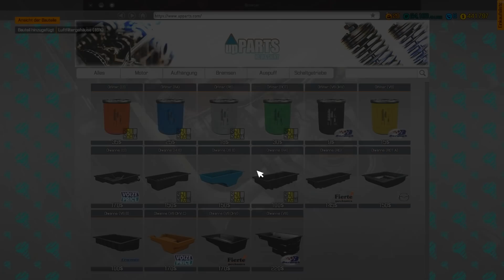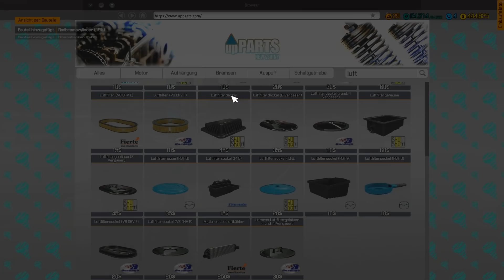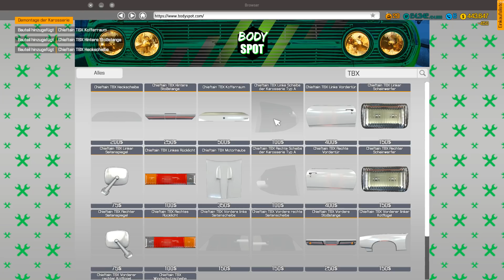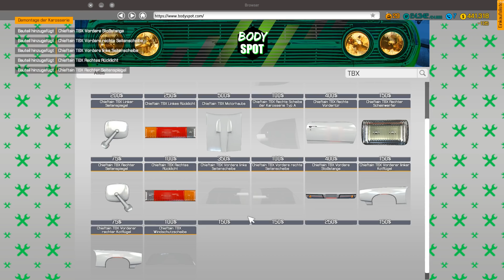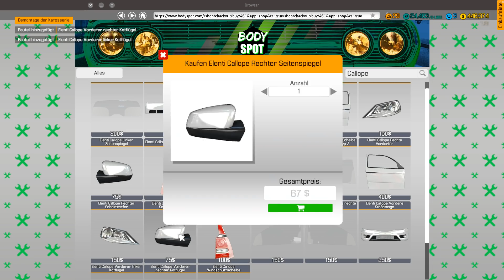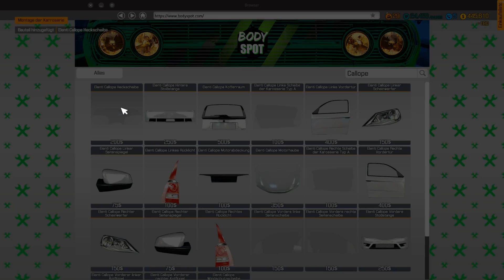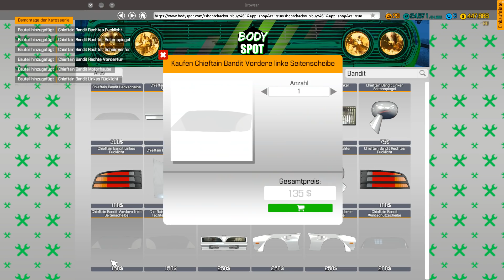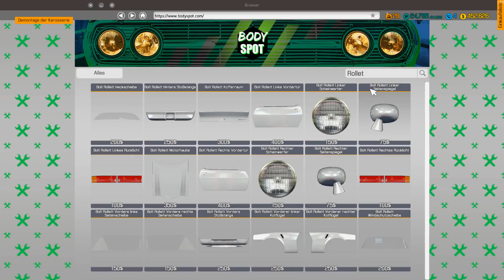Auto-Werkstatt Simulator 2018 #96 - Endlich! Level 30! - CMS18 Deutsch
Auto-Werkstatt Simulator 2018 #96 - Endlich! Level 30!

▼ Über den Auto-Werkstatt Simulator 2018 ▼

▼▼▼ Über SachsenLetsPlayer ▼▼▼

► Der Sendeplan seihe immer auf den aktuellen Stand wenn deine Lieblingsvideos kommen

▼▼▼ SachsenLetsPlayer unterstützen ▼▼▼

✗ Sonstiges ✗